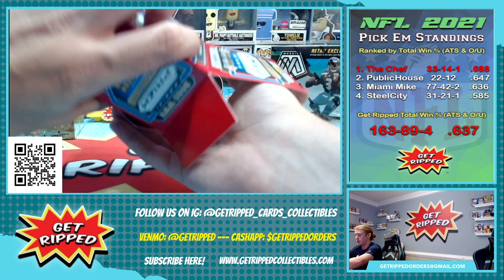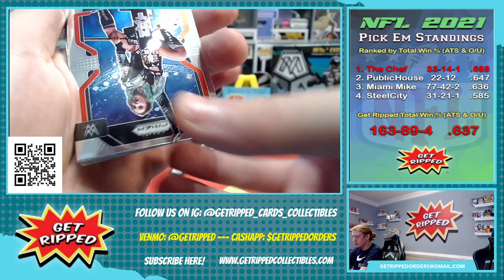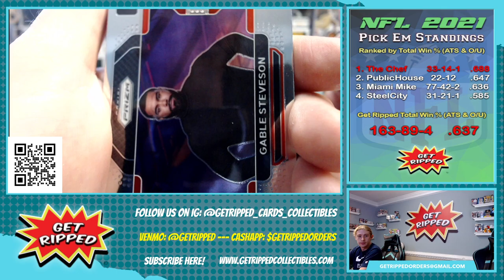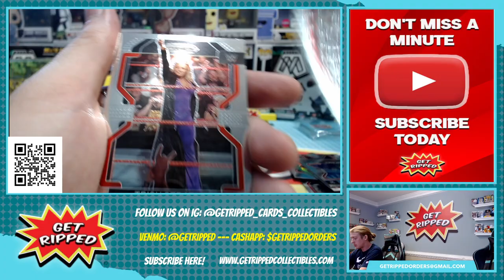2022 WWE Prizm Debut Edition 1 Blaster RC HUNTING AUTOS VARIATIONS THE UNDERTAKER KANE JOHN CENA #2